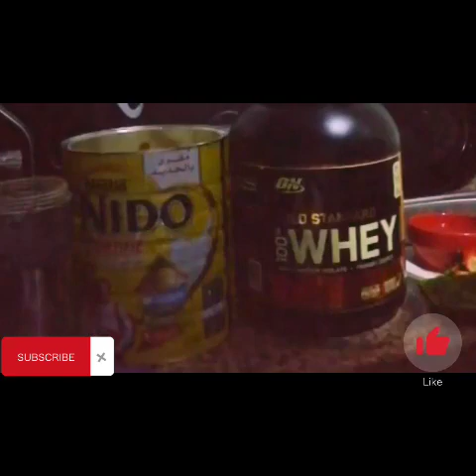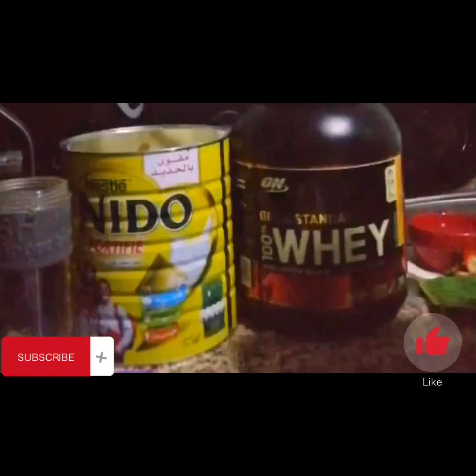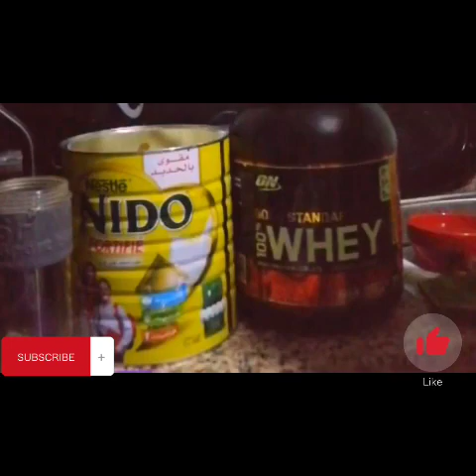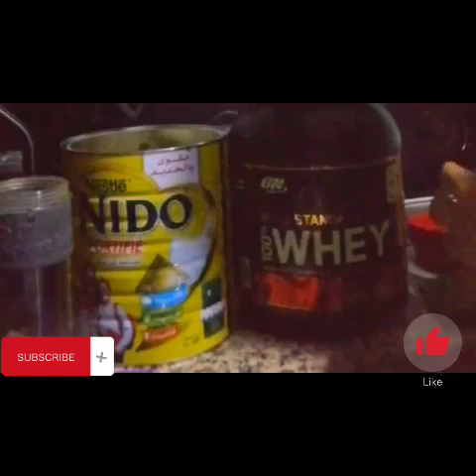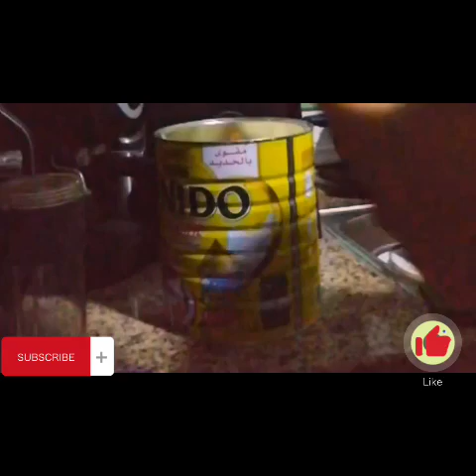جبة كاملة و سريعة الهضم لاصحاب كمال الأجسام 💪🏼 حقيقة استعمال مسحوق الحليب